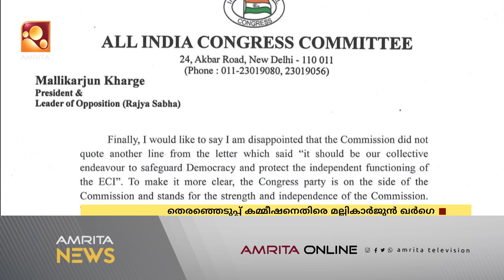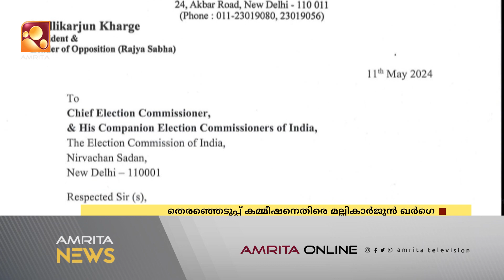തെരഞ്ഞെടുപ്പ് കമ്മീഷന് എതിരെ മല്ലികാർജുൻ ഖാർഗെ | Amrita News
കമ്മീഷൻ ഭീഷണിപ്പെടുത്തുന്നുവെന്ന് മല്ലികാർജുൻ ഖർഗെ ചൂണ്ടിക്കാട്ടി. നേരിട്ട് കമ്മീഷന് നൽകിയ പരാതികളിൽ മറുപടിയില്ലെന്നും ഖർഗെ കമ്മീഷന് നൽകിയ കത്തിൽ പറയുന്നു.